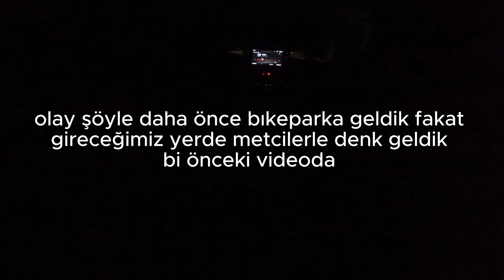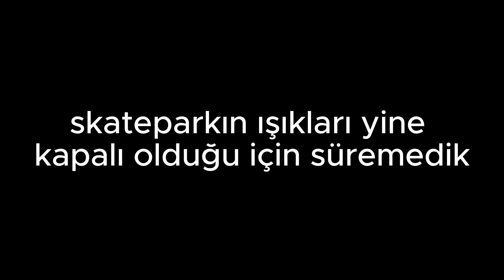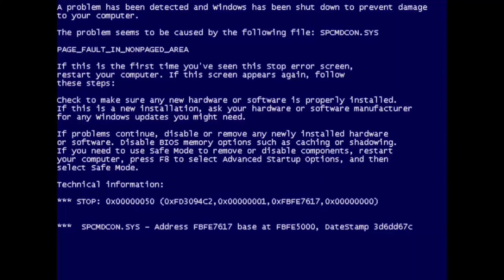COCKRİDERSS SEYİR DEFTERİ 2 GARDAŞŞ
1 hafta boyunca başımıza gelen olaylar iyi seyirler